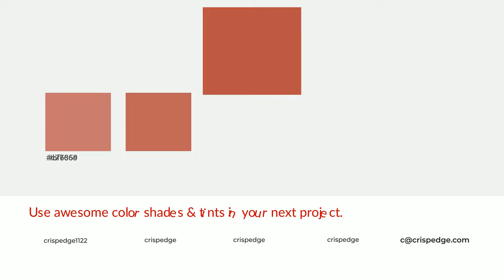Shades & Tints of Amaryllis color b85045 A Cool Brown color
Shades of Amaryllis color b85045 Cool Shades of Amaryllis color with Brown hue for your project!

Shades
Hex a3473d

Tints
Hex bf6359